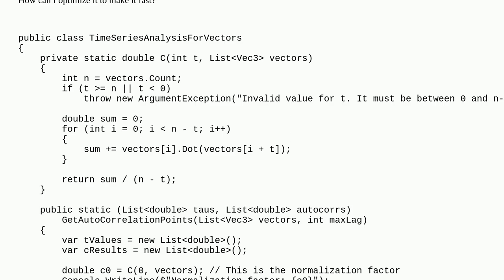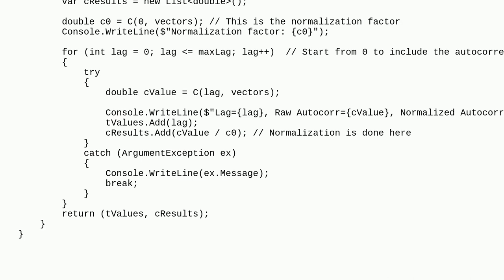Codereview: Autocorrelation of a vector series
Autocorrelation of a vector series

A special thanks goes out to the awesome community

  c# performance